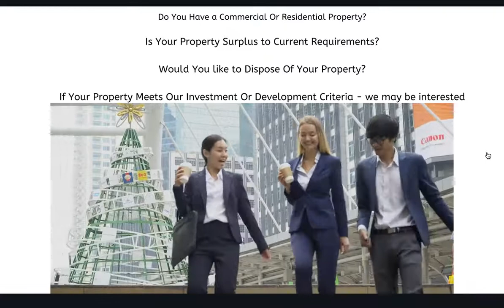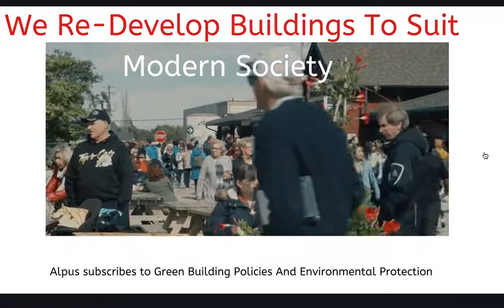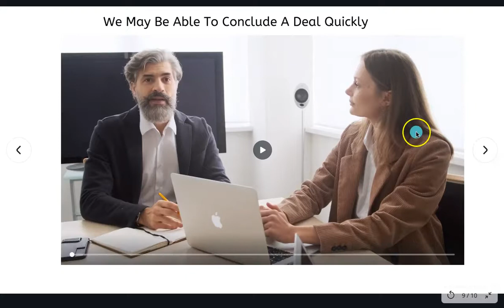Alpus: The Unlikely Hero of Portsmouth's Property Revolution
Alpus Group is based in the UK and Europe, with offices in the UK and Slovenia.

Alpus is seeking investment and development property in Portsmouth, Hampshire, UK.

Alpus operates a cash referral scheme to introduced of off-market property that subsequently is purchased by Alpus from the introduced vendor. The amount of the cash referral fee is related to the value of the property purchased by Alpus from the vendor.

Alpus carried out property development to convert the use of buildings to a higher value in accordance with the requirements of their investors.